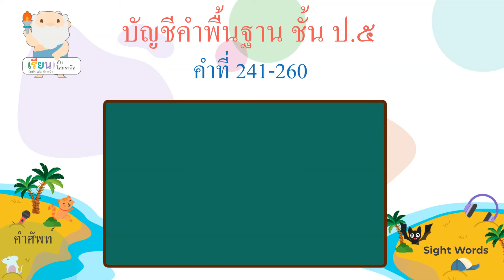บัญชีคำพื้นฐาน ชั้น ป.5 คำที่ 241-260 / Thai sight words grade 5th 241-260 [Learn with Socrates]